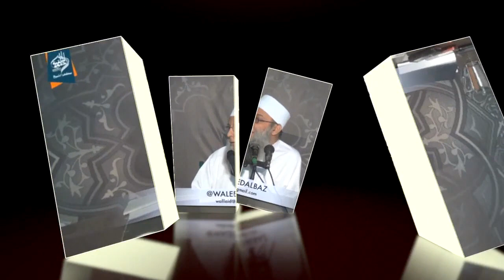ملفات عتيقة: موسم عمر ــ الحلقة 7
فائز الجبوري